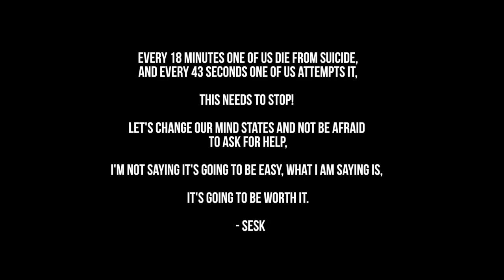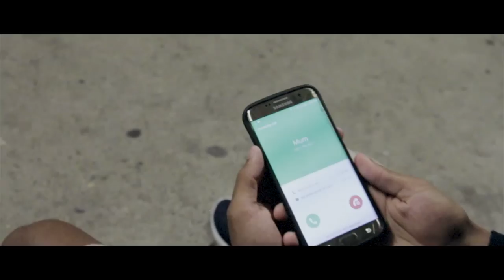Sesk Ft. Illiterate - Scars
Filmed & Editied By Milad Gee Films
Produced, Mixed & Mastered By Druitt Empire & Luxury

Every 18 minutes one of us die from suicide,
And every 43 seconds one of us attempts it,
Let's change our mind states and not be afraid
to ask for help,
I'm not saying it's going to be easy, what I am saying is, it's going to be worth it.

  - SESK

LIFELINE
13 11 14